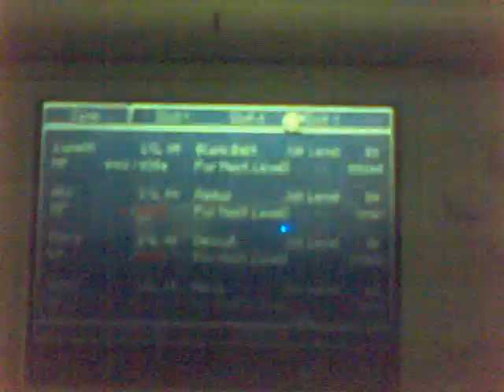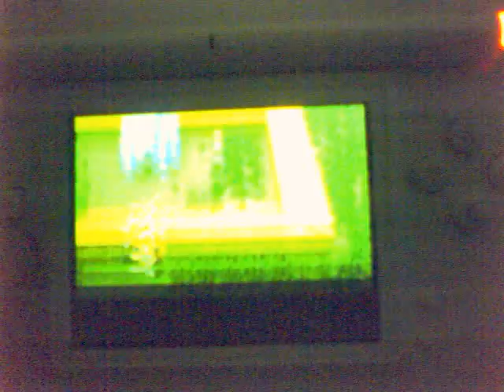Final Fantasy III DS Luneth leveling up to 99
Took around 7 hours straight to level up from 45 to 99. Quite a challenge, started at Bahamut's Lair and finished at the Crystal Tower